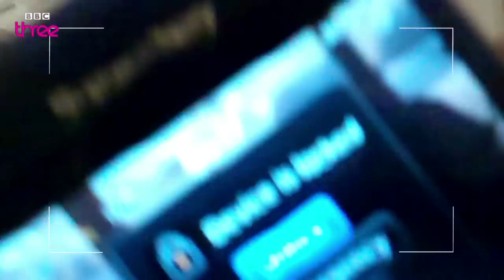Up late with James Corden and Matt Smith - Doctor Who Confidential - Series 6 - BBC Three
Up late with James Corden and Matt Smith, when James gets a missed call.